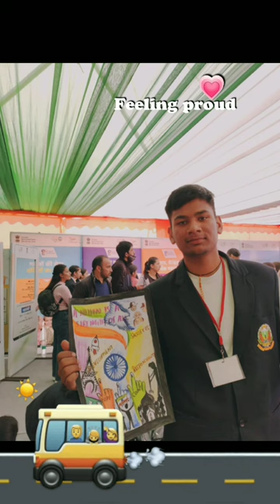NSS volunteers of GC SANJAULI participated in Painting Competition 🎨🎨